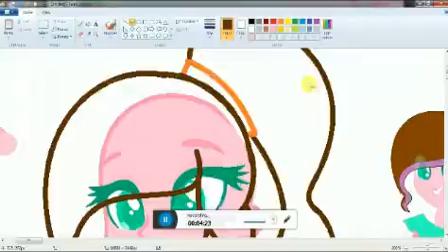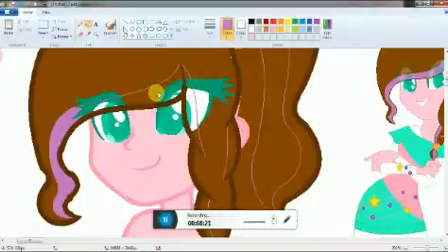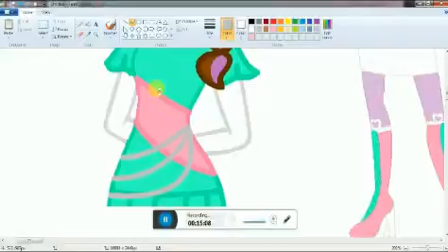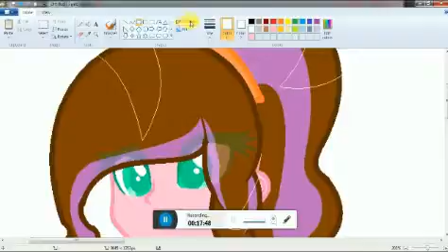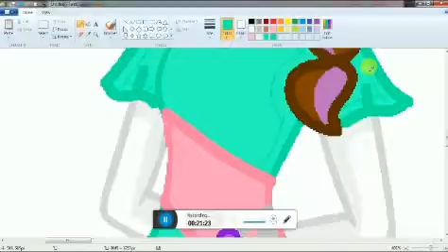[REUPLOAD] Hearty Rose AV (My OC) EQG Style/ MLP Speedpaint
Well, l reupload this because yesterday l accidentally deleted this video :(((
Now, it’s back!!!
Hope ya guys like itttt! :))))